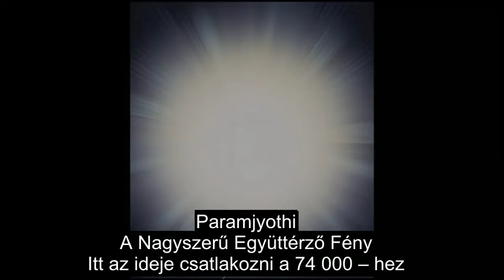Egy perc Sri Bhagavannal #6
Hogyan szerzett Krisna tudomást a Kali-júga kezdetéről?